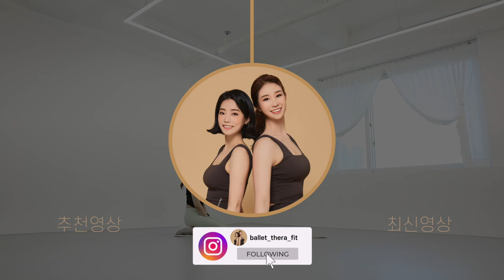복근을 탄탄하게 잡아주는 매운맛 복근 운동 - 아랫배, 윗배, 코어를 한 번에 12분 복부 홈트 루틴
00:00 인트로
0:13 복근 운동
12:14 Workout Complete

오늘은 복근을 탄탄하게 잡아주는 매운맛 12분 복부 루틴입니다.
확실하게 복부 지방 다 태워볼게요🔥